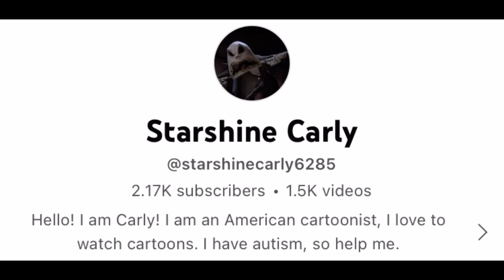My new profile picture for October